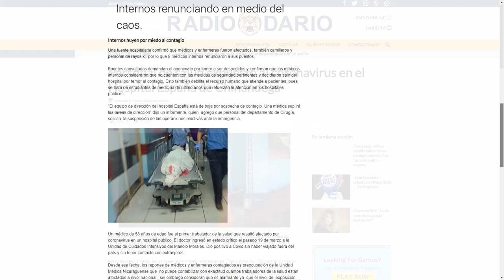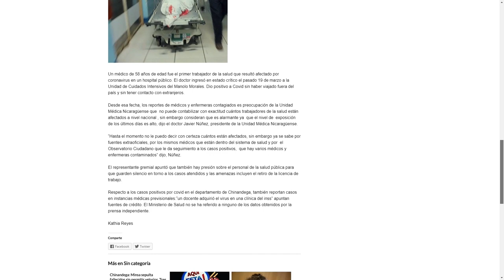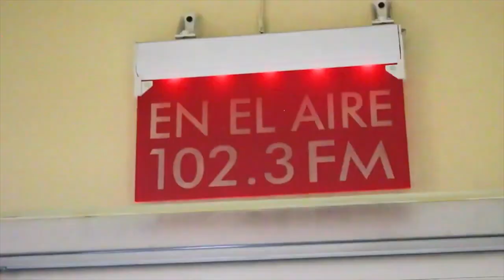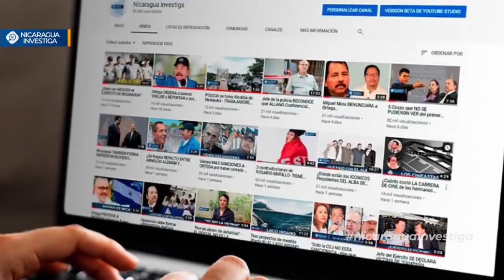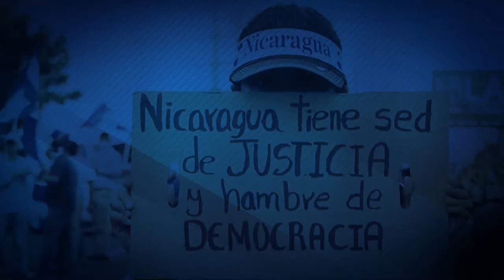Nicaragua 🇳🇮| Noticiero Voces en Libertad 7 de mayo de 2020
Las noticias de Nicaragua recopiladas por la alianza de medios y periodistas independientes más completa del país.